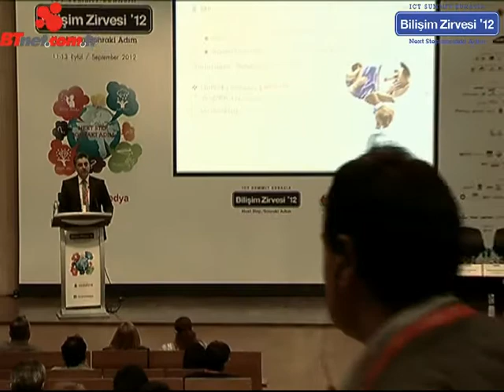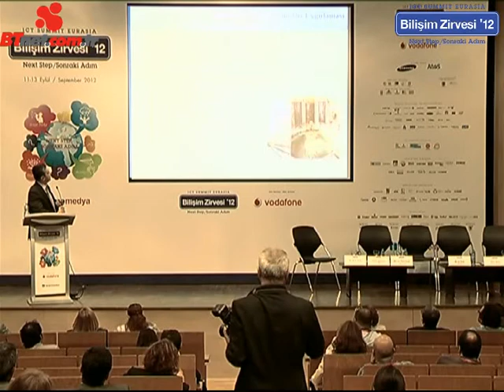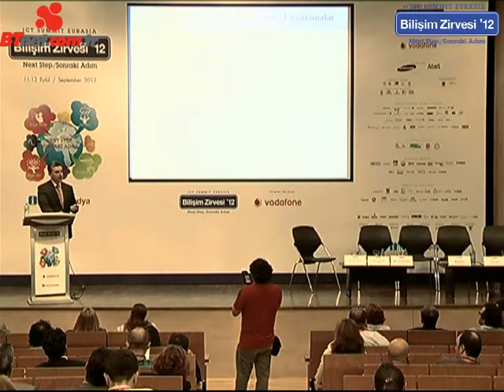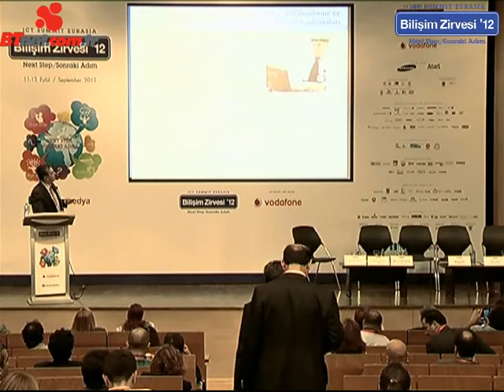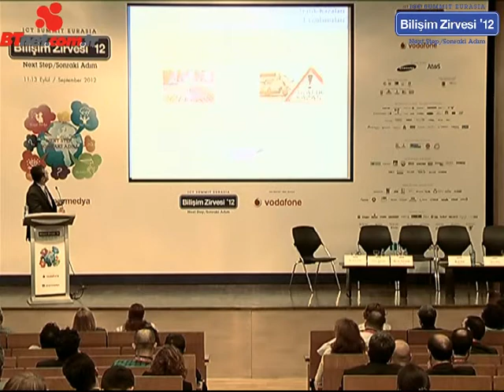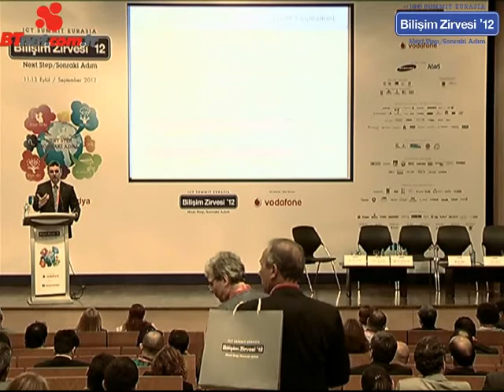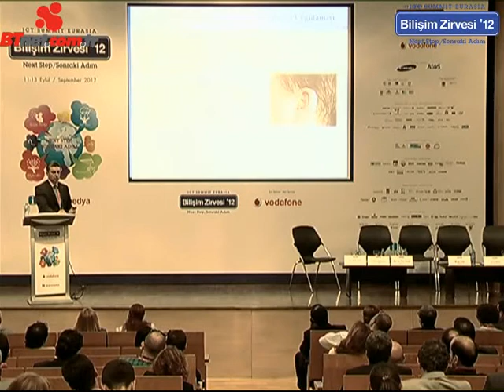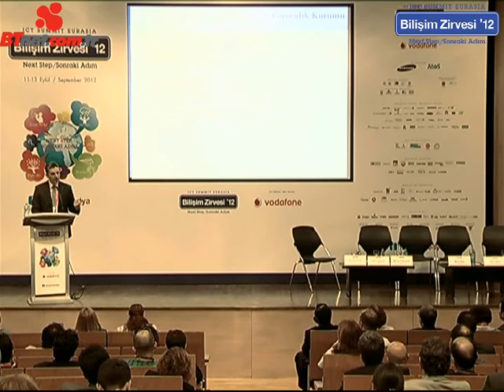Adem Onar Fener Salonu